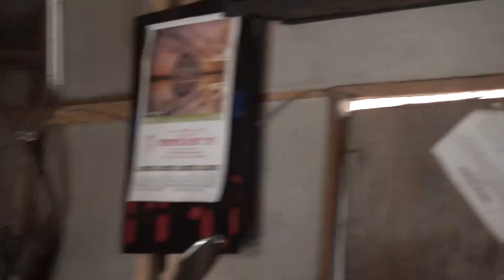UPGRADE CVT VESPA SPRINT ANTI GREGEL